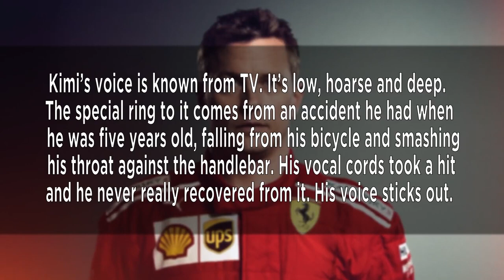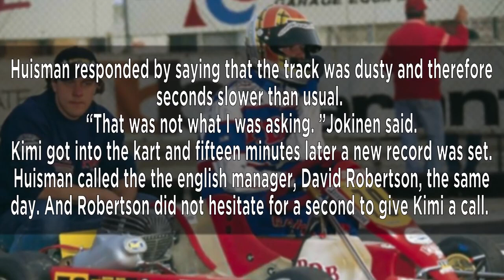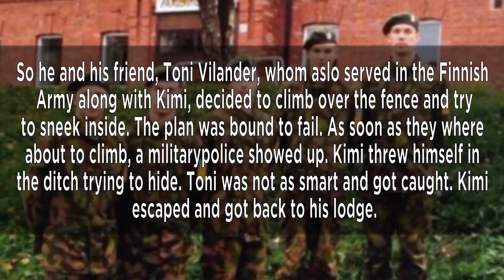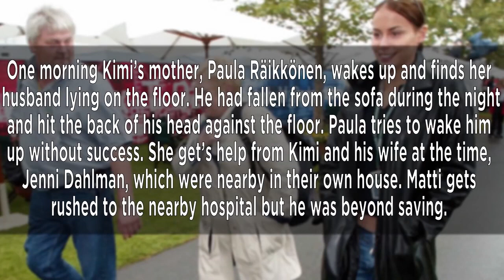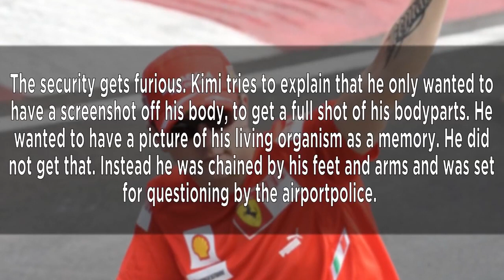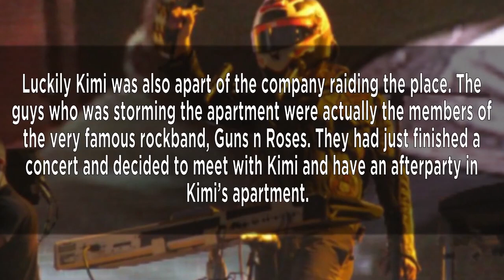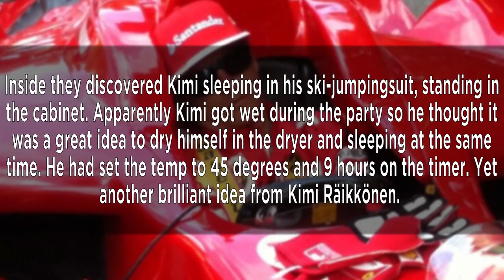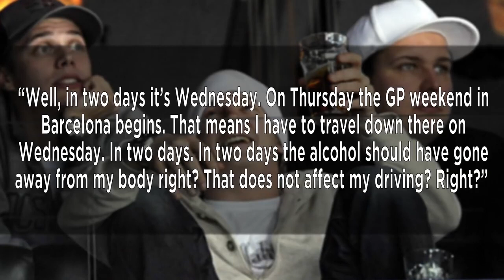Top 10 Reveals From the book "The Unknown Kimi Raikkonen"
Kimi Raikkonen's book The Uknown Kimi Räikkönen biggest reveals!